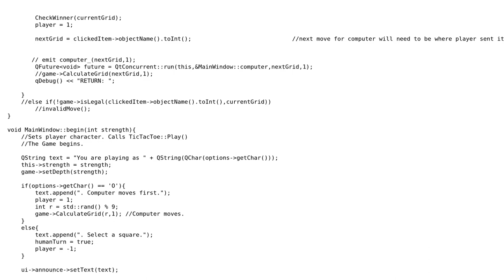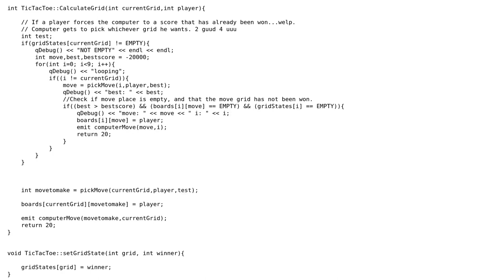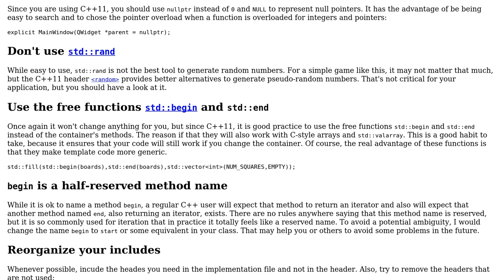Ultimate Tic-Tac-Toe with AI and GUI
With thanks & praise to God, and with thanks to the many people who have made this project possible! | Content (except music & images) licensed under CC BY-SA | Music | Images & others | With thanks to user Quaxton Hale user Morwenn and the Stack Exchange Network Trademarks are property of their respective owners. You are responsible for your own actions.